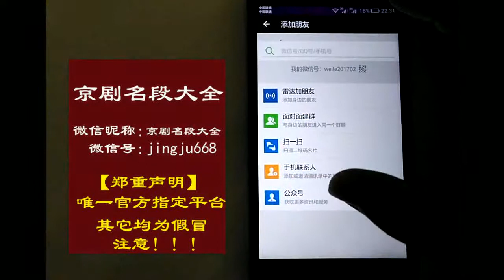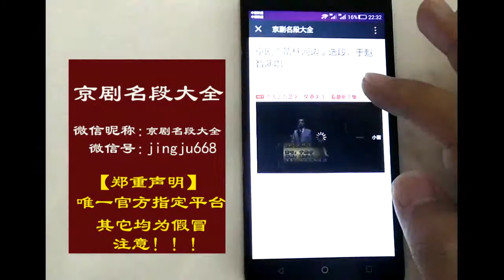春节戏曲晚会，京剧《桑园会》选段，表演：周佑君、傅希如